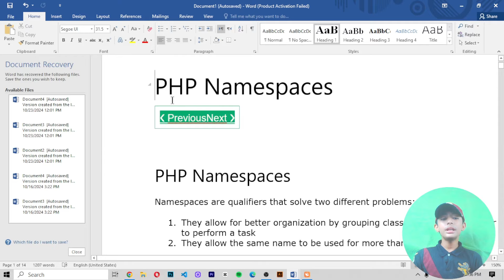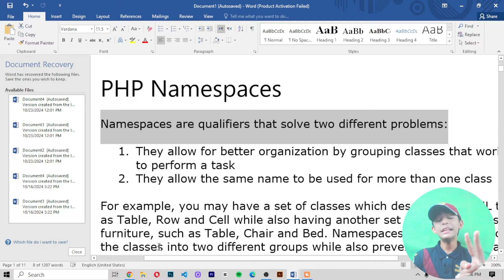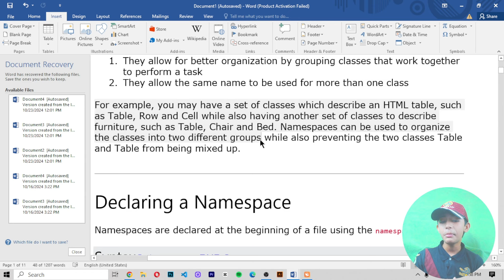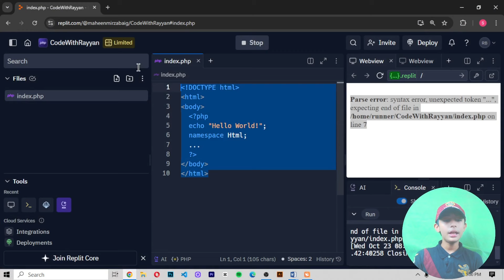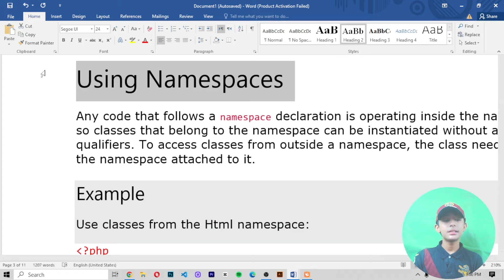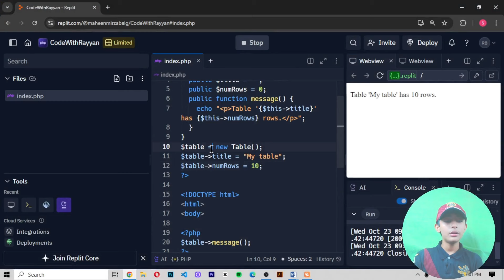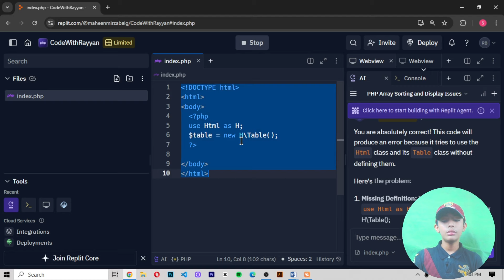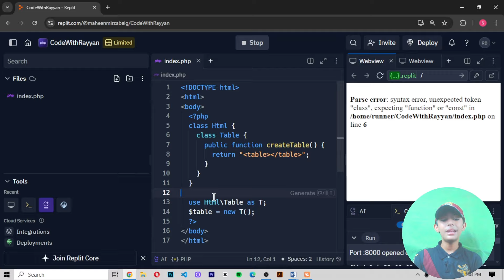PHP Namespaces | PHP Full Course From Scratch | PHP Tutorial #74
This video is about PHP Namespaces | PHP Full Course From Scratch | PHP Tutorial #74